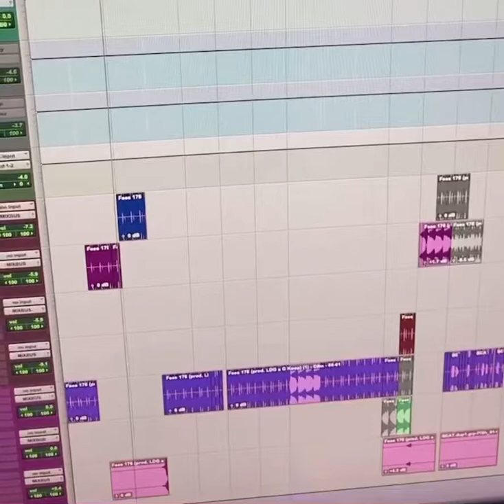Coi Leray UNRELEASED FT PNB Rock (Love Song)